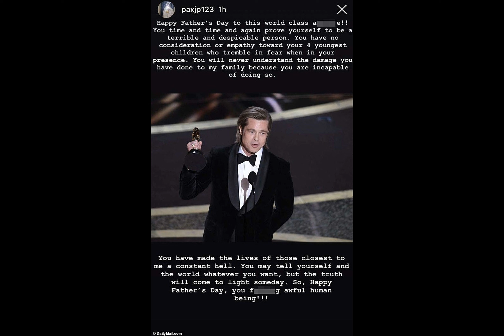Brad Pitt is 'distraught' over estranged son Pax's terrifying crash - as actor takes swipe at Angeli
The story of Brad Pitt and Angelina Jolie's family is a tale of love, loss, and the complexities of life in the public eye. It's a story that has unfolded over the years, with each chapter revealing more about the dynamics of the couple's relationship and its impact on their children. The recent incident involving Pax's bike accident is just the latest chapter in this ongoing saga.